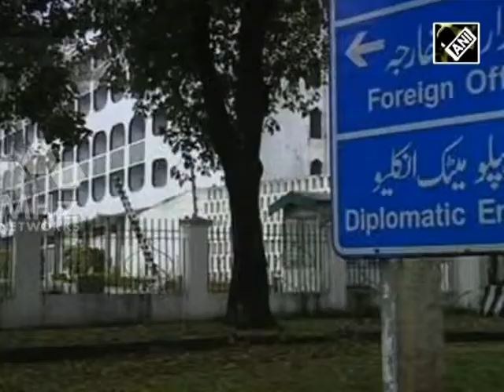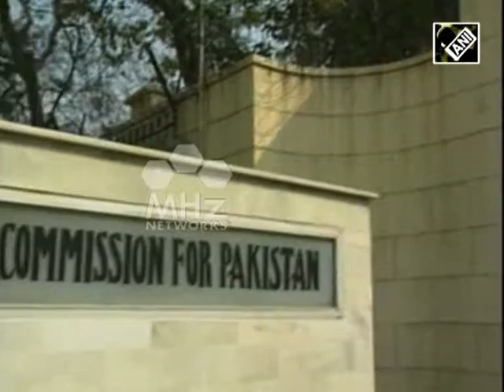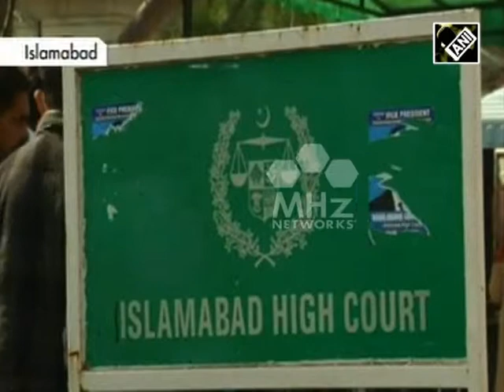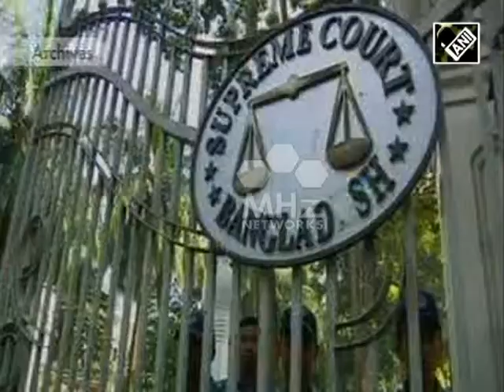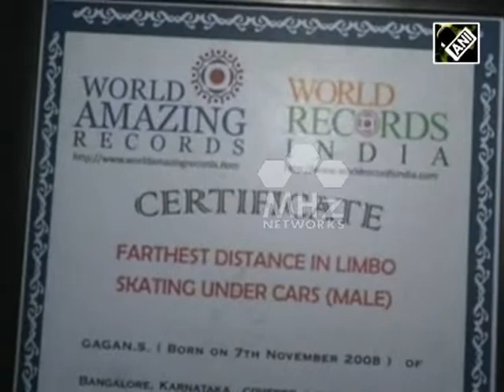10 Mar, 2015 - South Asia Newsline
10 Mar, 2015 - South Asia Newsline, Major Stories:

 - Future of Indo-Pak talks in doubt after envoy meet Hurriyat leaders
 - Pakistan and Afghanistan agree on rehabilitation of unregistered refugees
 - Afghanistan women cyclists dream big amid oppression